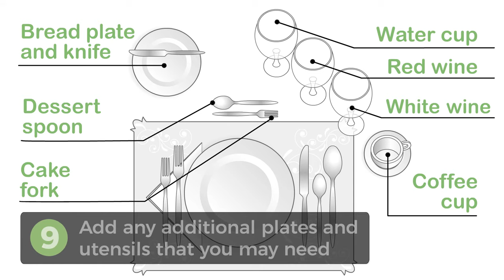How to Set a Formal Dinner Table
Learn how to set a formal dinner table with this guide from wikiHow